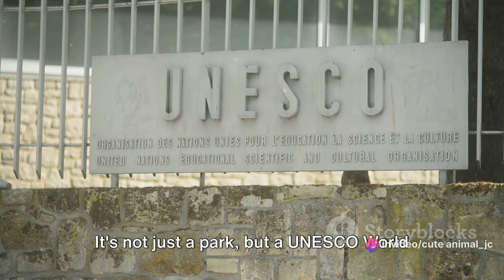Benin's Pendjari National Park: Africa's Elephant Sanctuary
Embark on an adventure through the breathtaking landscapes of Benin's Pendjari National Park, a haven for majestic elephants and a diverse array of wildlife. Here, amidst the vast savannahs and lush woodlands, witness the resilient spirit of conservation efforts aimed at safeguarding these gentle giants.

Pendjari stands as a testament to dedicated conservation, offering refuge to the endangered elephants and showcasing initiatives aimed at their protection. Traverse the park's rugged terrain, encountering not only the iconic elephants but also lions, cheetahs, and countless other species thriving under the watchful eye of conservationists.

Experience the harmony between nature and conservation in Pendjari National Park, where the tireless efforts to preserve these magnificent creatures resonate, providing hope for a future where wildlife and humanity coexist in harmony.